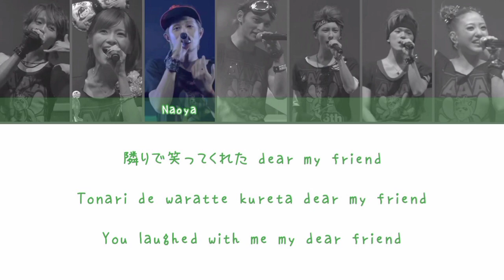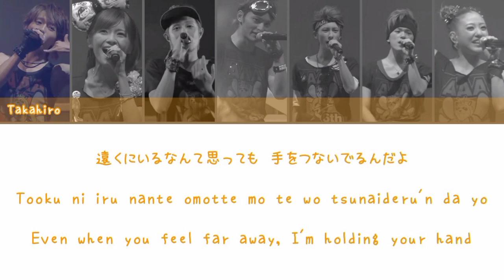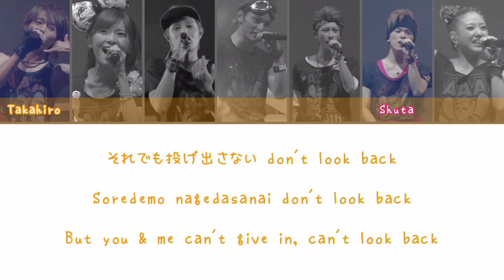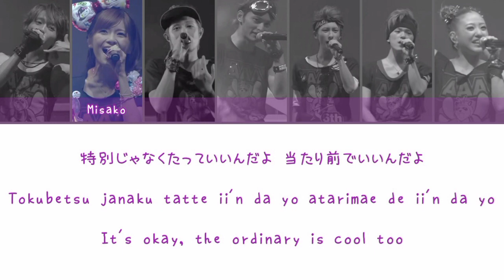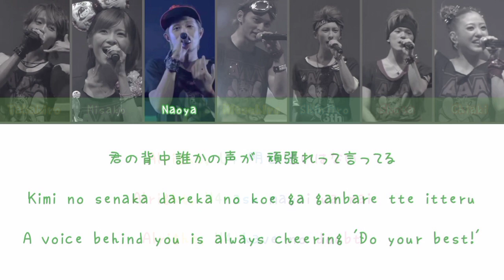AAA - I4U | Color Coded lyrics (Kan/Rom/Eng)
• Artist: AAA (トリプル・エー)
• Song: I4U
• Album: CALL/I4U
• Released: August 31, 2011
• Lyricist: 鳥海雄介 (Yusuke Toriumi), 日高光啓 (Mitsuhiro Hidaka)
• Composer: Jam9, ArmySlick

Members:
西島隆弘 (Takahiro Nishijima)
宇野実彩子 (Misako Uno)
浦田直也 (Naoya Urata)
日高光啓 (Mitsuhiro Hidaka)
與真司郎 (Shinjiro Atae)
末吉秀太 (Shuta Sueyoshi)
伊藤千晃 (Chiaki Ito)